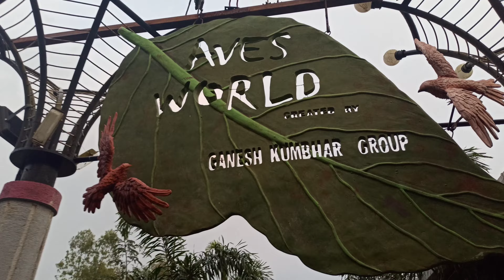WINESHOP കയറി 2 വൈൻ വാങ്ങി | Original Strawberry Wine | Mahabaleshwar Kingberry | Krivana Arun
ഒടുവിൽ WINESHOPലും ഞങ്ങൾ എത്തി | Original Strawberry Wine | Mahabaleshwar Kingberry | Krivana Arun